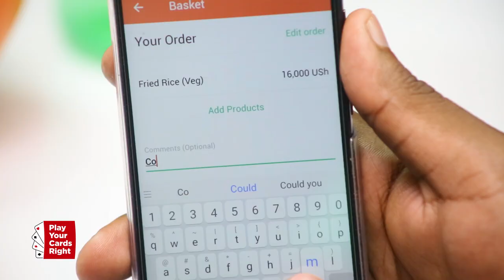Shreenal Ruparelia dances when she feels like giving up | Play Your Cards Right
Jumia Foods Shreenal Ruparelia shares about her experience when building a very succesful digital campaigns in collaboraton with Capital Digital Media.